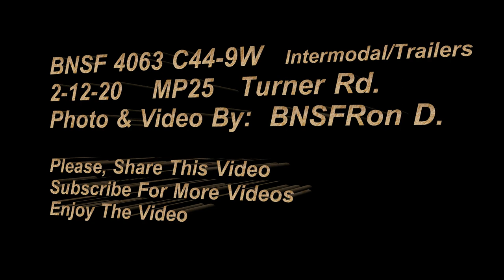2x 4063, 4318, C44-9W Intermodal, Trailers BNSFRon D. High-Desert Railfanning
BNSF 4063 C44-9W GE Locomotives,
Double Stack & Trailers,
Train is pulling West Bound at MP25 on the Cajon Sub,
Shippers Include:  J.B.Hunt Intermodal, Swift, Schneider, COSCO, APL, Marten,

BNSF 4318 C44-9W GE Locomotives,    2 Elephant Style
Train is pulling West Bound at MP17 on the Cajon Sub., Train is Empty Well Cars.